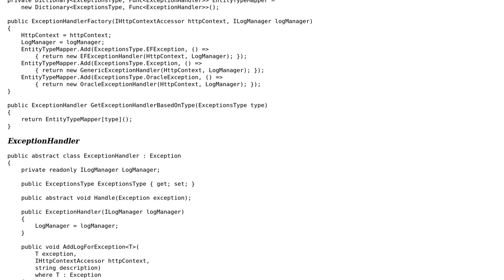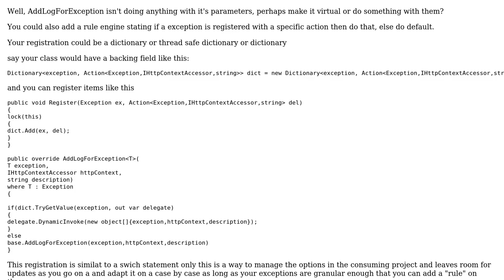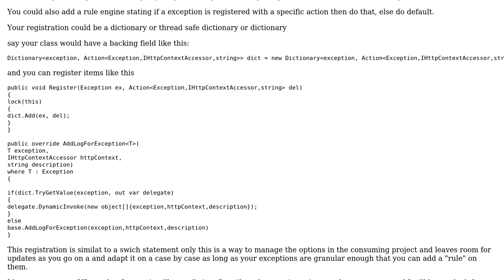Code Review: c# Factory Pattern Generic Exception Handler using dot net core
With thanks & praise to God, and with thanks to the many people who have made this project possible! | Content (except music & images) licensed under CC BY-SA | Music | Images & others | With thanks to user Walter Vehoeven user Svek user moath naji and the Stack Exchange Network Trademarks are property of their respective owners. You are responsible for your own actions.